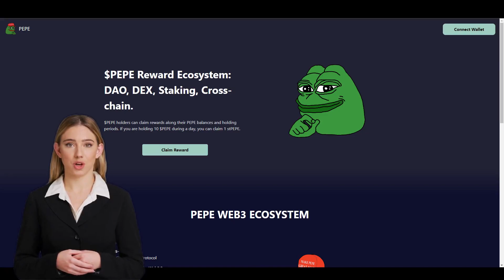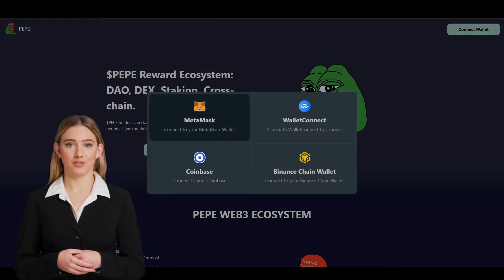CLAIM PEPE AIRDROP | PEPE CHAIN | JUNE 2023 TUTORIAL | LAST CHANCE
Airdrop Pepe Chain Claim Free 8.3 BNB ~ 120,000,000,000 PEPECHAIN

Learn how to claim free BNB with the Pepe Chain Airdrop on Trust Wallet. In this step-by-step tutorial, I'll show you how to easily add the custom token and swap it for BNB. With this simple trick, you can effortlessly earn over 8.3 BNB. Don't miss out on this amazing opportunity to increase your crypto holdings. Watch the video now and start earning free BNB today!

(TrustWallet and Metamask)
Make Free Money When Market Up/Down Trend
Free BNB Claim Airdrop no need task and investment